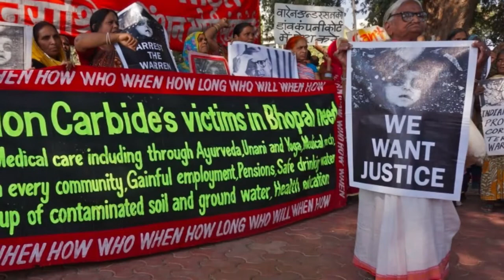Bir hata 500.000 insanı etkiledi ( bhopal felaketi )